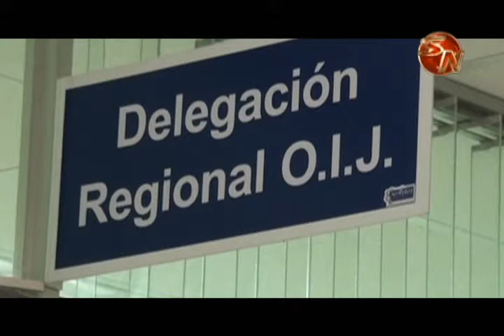DUEÑOS DE FINCA AFECTADA POR QUEMA EN EL PILAR DE CAJON BUSCARAN A RESPONSABLES DE INCENDIO